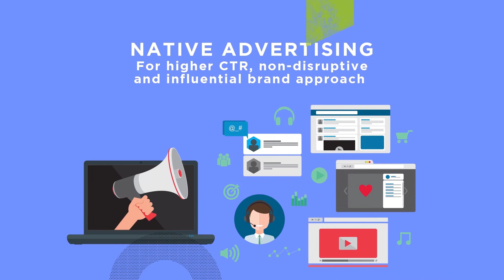7 Online Ads You Must Try | Digital Advertising 2021 | Wisoft Solutions, UAE | Dubai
Apart from organic marketing efforts, brands today need to also invest in paid forms of onlineadvertising to get quick and actionable results.

Here are the top 7 types of online ads that we recommend to increase your brand visibility, engage your audience or generate leads/revenue for your business.

To know more or get in touch with us,